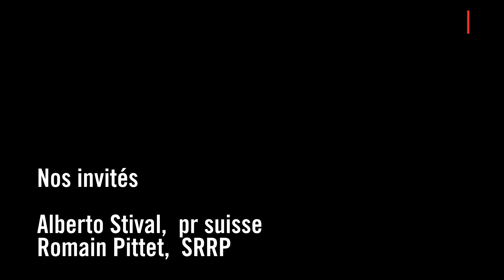RP - un métier certifié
Cominmag Live s'intéresse à la nouvelle certification de la profession des RP et reçoit à 13h, Alberto Stival, président de pr suisse et Romain Pittet, co-président de la SRRP